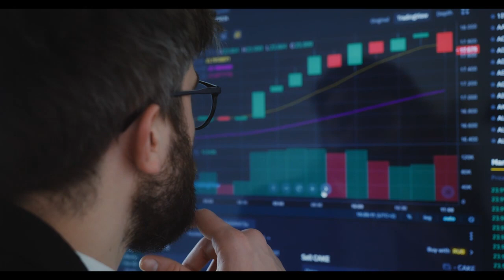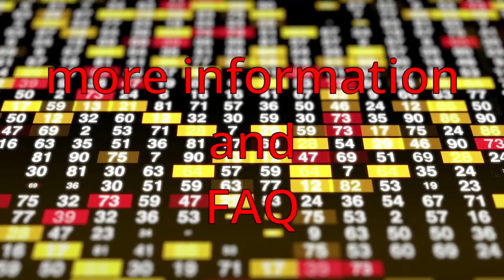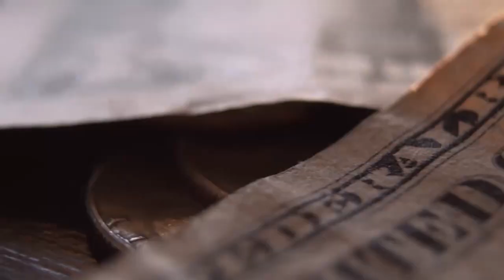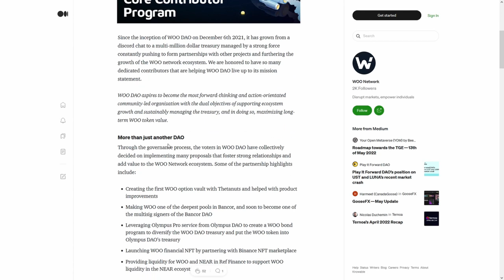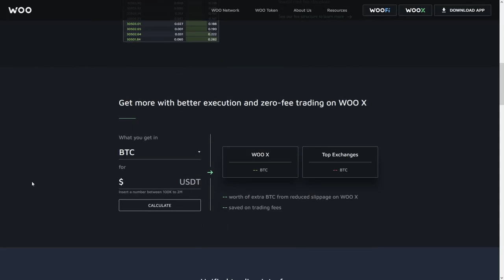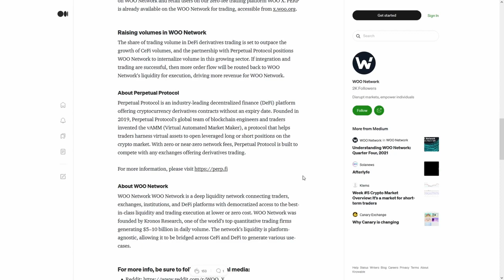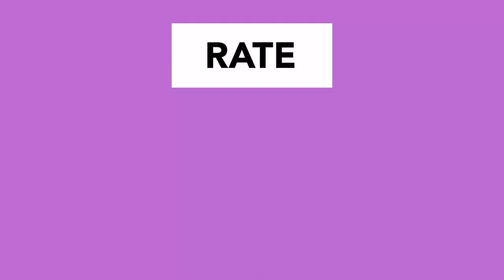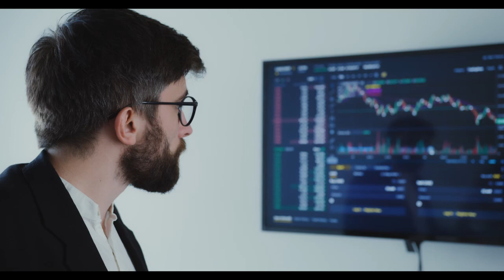Quant QNT HODLERS⚠️ WARNING 🚨ANONYMOUS🚨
Quant QNT HODLERS⚠️ WARNING 🚨ANONYMOUS🚨Quant QNT BREAKING 🚨PUMP TOMORROW🚨TERRA CLASSIC LUNC BREAKING 🚨 THE ANONYMOUS PUMP CRYPTO🚨Quant QNT hodlers!🚀 BUY BUY BUY🚀Quant QNT BULLISH! BIG NEWS FOR CRYPTOCURRENCY MAKES ME SO HAPPY!